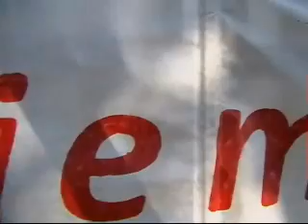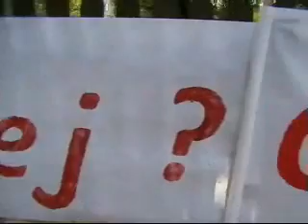Wciąż aktualne pytania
Ogródek Jordanowski na Warszawskiej Pradze